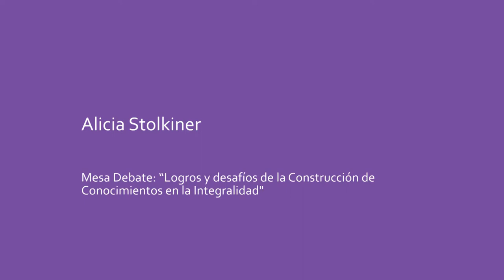Logros y desafíos en la construcción de conocimientos en la integralidad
0:07 Humberto Tommasino
21:46 Fernando Berriel
36:00 Luis Leopold
58:03 Alicia Stolkiner
1:15:16 Alfredo Ghiso